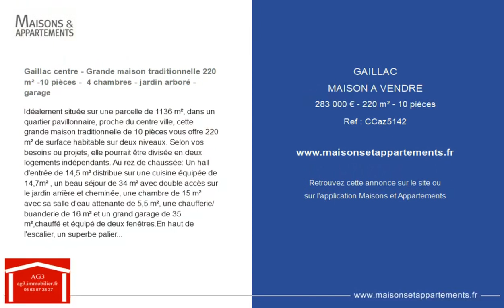GAILLAC - MAISON A VENDRE - 283 000 € - 220 m² - 10 pièce(s)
Référence : CCaz5142

Gaillac centre - Grande maison traditionnelle 220 m² -10 pièces -  4 chambres - jardin arboré - garage

Idéalement située sur une parcelle de 1136 m², dans un quartier pavillonnaire, proche du centre ville, cette grande maison traditionnelle de 10 pièces vous offre 220 m² de surface habitable sur deux niveaux. Selon vos besoins ou projets, elle pourrait être divisée en deux logements indépendants. Au rez de chaussée: Un hall d'entrée de 14,5 m² distribue sur une cuisine équipée de 14,7m² , un beau séjour de 34 m² avec double accès sur le jardin arrière et cheminée, une chambre de 15 m² avec sa salle d'eau attenante de 5,5 m², une chaufferie/ buanderie de 16 m² et un grand garage de 35 m²,chauffé et équipé de deux fenêtres.En haut de l'escalier, un superbe palier permet d'accéder au séjour de 45 m² avec son coin salon et un insert. Cette grande pièce donne sur un balcon avec véranda de 12 m², exposé sud. A suivre, une cuisine équipée de 10,3 m², deux bureaux de 7 et 10m² et trois chambres de 9m², 16 m² et 20 m² + son cabinet de toilette. Plusieurs grands placards sont répartis à chaque étage. Chauffage central gaz de ville - chaudière Viessmann. Sur la partie arrière se trouvent un grand garage indépendant de 51 m², un barbecue et abri bois de chauffage. Terrain piscinable de 1136 m² avec système d'arrosage intégré. Merci de contacter CHRISTOPHE au pour toute visite ou complément d'information.Les honoraires d'agence sont à la charge des vendeurs.

|2467038|